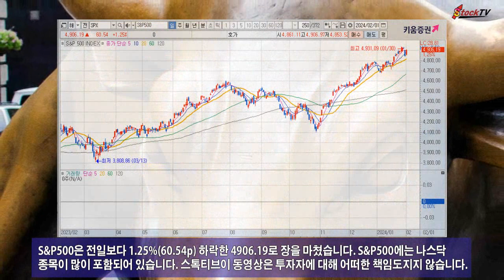뉴욕증시, 금리인하 늦춰지나 기업 호실적 예상에 상승세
뉴욕증시는 1일(현지시간) 3월의 금리인하 기대감이 5월로 늦춰져 전날 크게 하락했으나 기업들의 실적 발표를 앞두고 상승세를 보였습니다. 애플, 아마존, 메타의 주가 모두 올랐습니다.
다우존스는 전일보다 0.97%(369.54p) 오른 3만8519.84로 거래를 마감했습니다. 나스닥은 1.30%(197.63p) 하락한 1만5361.64로 마쳤습니다. 나스닥 거래량은 전일보다 14% 줄었습니다.
S&P500은 전일보다 1.25%(60.54p) 하락한 4906.19로 장을 마쳤습니다. S&P500에는 나스닥 종목이 많이 포함되어 있습니다. 스톡티브이 동영상은 투자자에 대해 어떠한 책임도지지 않습니다.